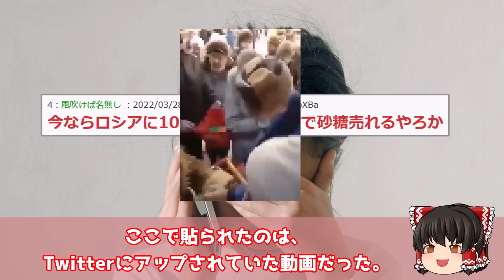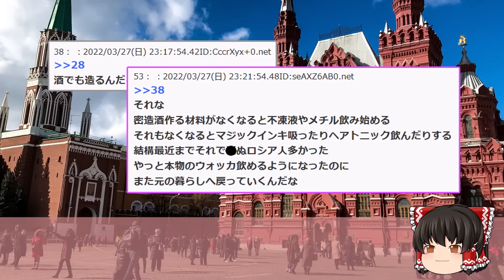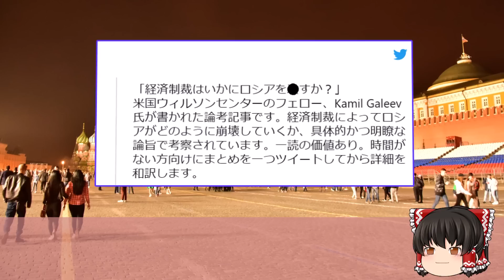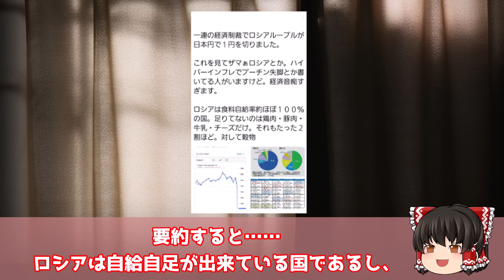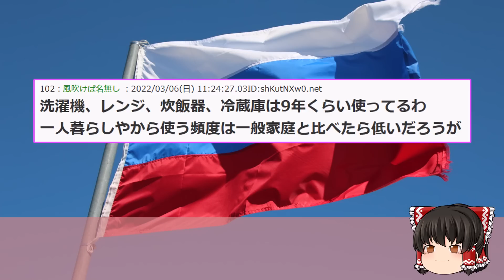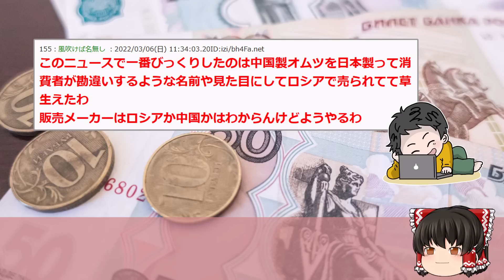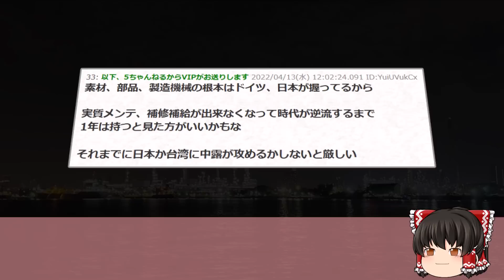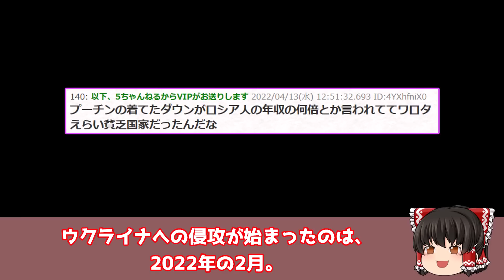【2ch面白いスレ】経済制裁されたロシアの生活がギリギリ過ぎると話題に…【ゆっくり解説】